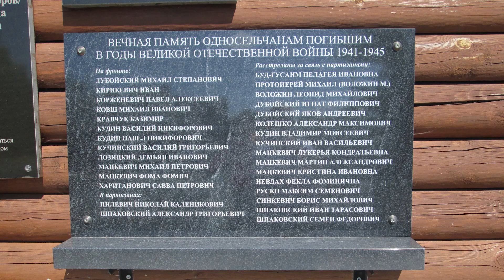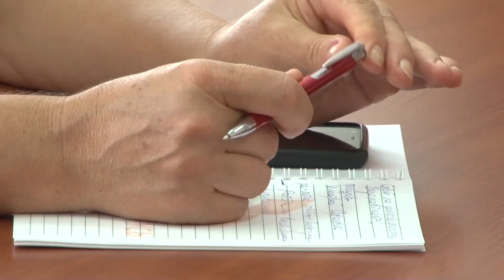Геноцид в годы Великой Отечественной... Прокуратура о фактах, имевших место на Пинщине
В апреле этого года Генеральная прокуратура возбудила уголовное дело по факту геноцида населения Беларуси в годы Великой Отечественной войны и в послевоенный период. Оно было возбуждено в целях социальной и исторической справедливости, устранения белых пятен истории, укрепления конституционного строя и национальной безопасности. Общеизвестно, что на Пинщине также происходили факты массового уничтожения населения. В Пинском райисполкоме состоялось первое заседание рабочей группы, содействующей раскрытию фактов геноцида. Подробности в нашем материале.